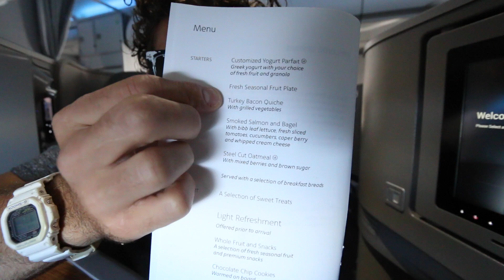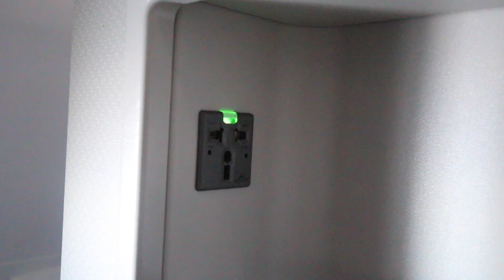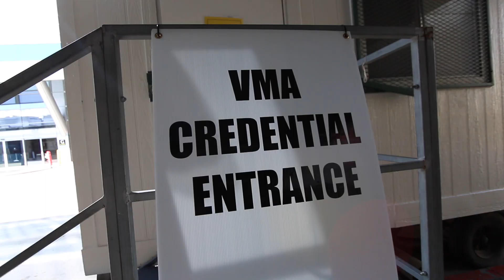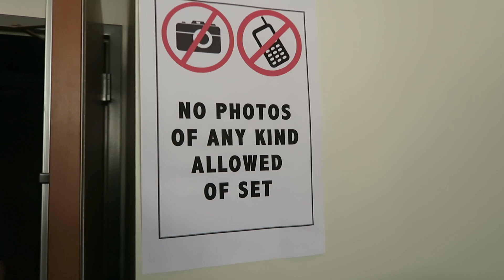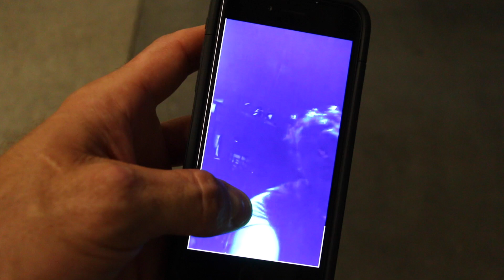First Class VS Coach